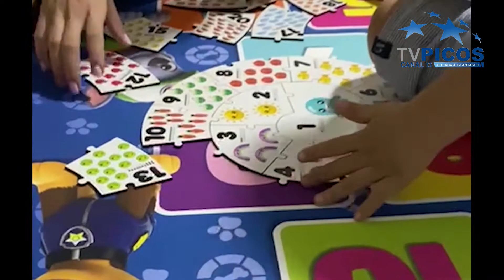A TERAPIA ABA NO DESENVOLVIMENTO DE CRIANÇAS COM AUTISMO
Há diversas abordagens de terapias e tratamentos de crianças com autismo. Todas visam propiciar uma vida ativa, produtiva e independente. VT produzido e veiculado pela TV Picos - Canal 13. Reportagem de Sheila Fontenele.